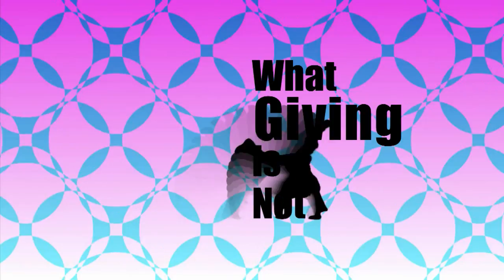Yam Ah Mee returns as the Giving Officer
Watch Returning Officer Extraordinaire Mr Yam Ah Mee share his views on giving in a somewhat surprising manner.

About SG Gives

SG Gives is Singapore's largest fundraising portal with over 200 charities listed on it. Whether you care about animals or the environment, the elderly, or those with special needs, arts or the community, you can support your cause of choice by donating

About the National Volunteer & Philanthropy Centre

Transform. Catalyse. Connect.

These words shape what we do, which is to help people and organisations give well to causes they care about, so as to build a sustainable future for all in Singapore.

We do this by working with other non-profits, companies, and public sector bodies to facilitate and strengthen giving in Singapore, whether of time, money or in-kind.

Credits

Cast (in order of appearance):

Yam Ah Mee
Sreyashi Sen
Cindy Tan
Sahlan

(Clockwise from left)
Debbie Ng
Goh Chong Beng
Eleanor Yap